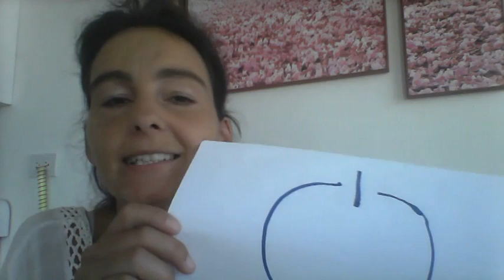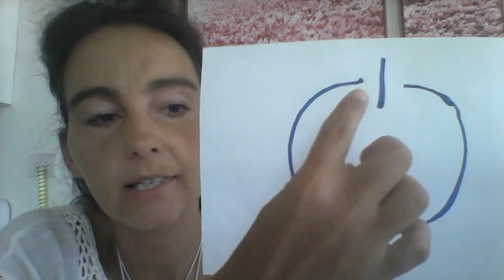40. InfoBlatt 2020 04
Da es einfach zu viel NEUIGKEITEN gibt, gibt es diesen Monat das InLiNa INFOBLATT per VIDEO auf unserem InLiNa KANAL. Ansonsten einfach monatlich auf NEUES von INLINA selbst ermächtigt downloaden. Auch alte InLiNa Infoblätter geben noch gute Infos zu allem was uns erwarten kann. Hoffen wir, dass sich alles wie ein schlechter Scherz auflöst, was nicht aus der Einheit unseres Bewusstseins kommt. In Liebe und Dankbarkeit! PURA VIDA aus Costa Rica